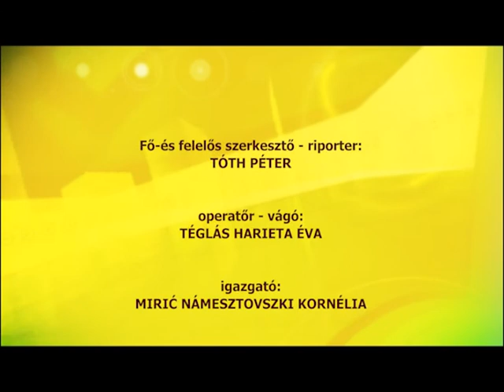Nyár 2019 iskoltáska az elősöknek 2019+ 06 04